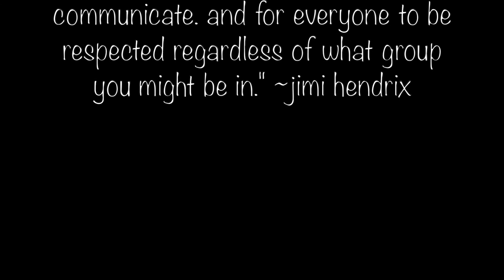don't play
snippets from: All I Need by Waka Flocka Flame
Don’t Play by Halsey
Nurse by YoungBoy Never Broke Again